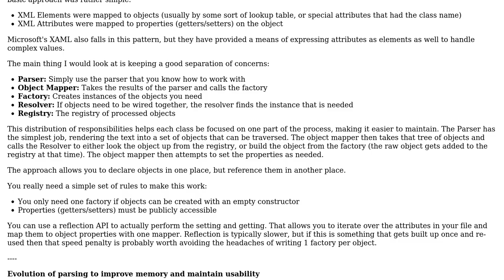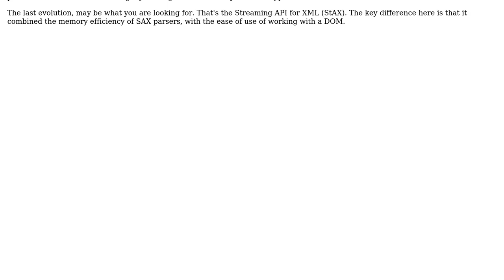Software Engineering: Complex objects creation from parsing a file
With thanks & praise to God, and with thanks to the many people who have made this project possible! | Content (except music & images) licensed under CC BY-SA | Music | Images & others | With thanks to user rXp user Berin Loritsch and the Stack Exchange Network Trademarks are property of their respective owners. You are responsible for your own actions.